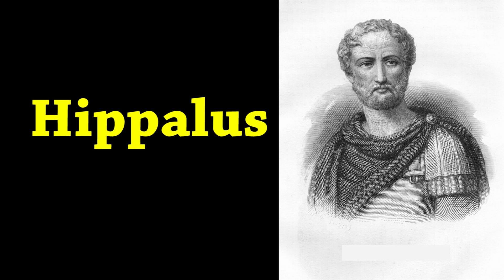PSC repeated questions and answers (Part 2)- ആവര്‍ത്തന ചോദ്യങ്ങള്‍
This part covers some repeated PSC questions and the facts related to them. Kerala PSC repeated questions and answers - PSC repeated questions and answers (Part 2)- ആവര്‍ത്തന ചോദ്യങ്ങള്‍